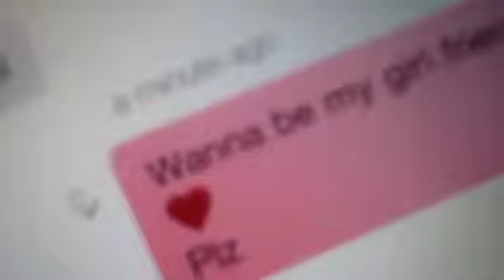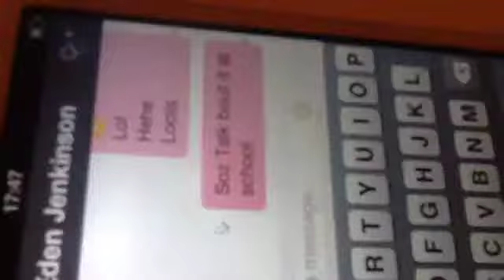Them Girls Episode 1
LoL
It was fun making it but now Mairead is playing with belle and Tiana